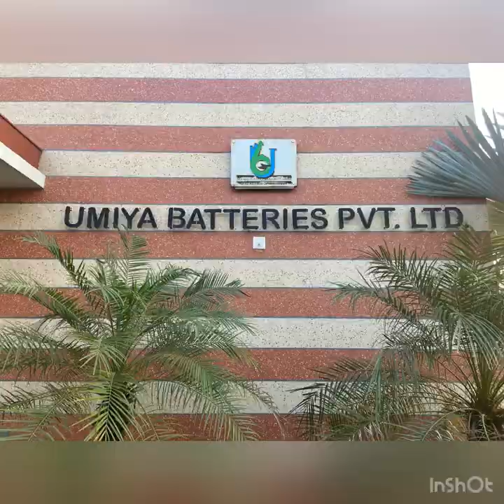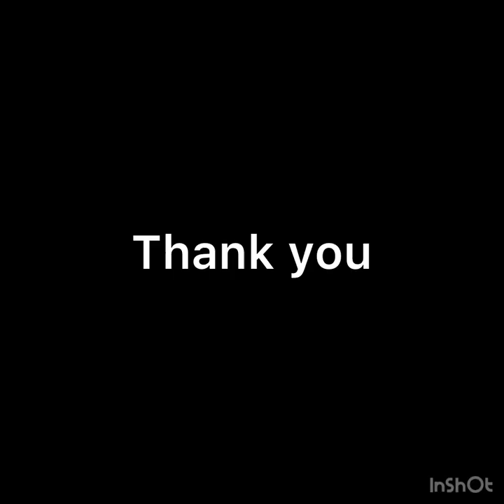UMIYA BATTERIES PVT. LTD - Tractor Battery, Car Battery, Truck Battery, Crane Battery, Manufacturer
UMIYA BATTERIES PVT. LTD - Tractor Battery, Car Battery, Truck Battery, Crane Battery Manufacturer Etc.

Umiya Batteries Pvt. Ltd. Was established in 2011 at Ahmedabad (Gujarat) Z by visionary Mr. Rajesh Patel & Mr. Bharat Patel

Company is engaged in manufacturing of lead acid battery in segment of Automotive battery, Inverter battery & Solar application battery.

Company is producing the batteries under the brand name of “BLACK FORCE” which is popular in battery industries.

A fully automated plant, producing a all types of batteries with Innovative Technology and well experienced and qualified team are the strength of company. UMIYA Batteries Pvt. Ltd. Manufacturing and quality system was certified by OTABU for ISO 9001:2015

Company is committed in quality, consistency, accuracy, innovation and on time delivery with customer demand.

Best Battery for Tractor Battery,
Best Battery for Car Battery,
Best Battery for Truck Battery,
Best Battery for Crane Battery,
Battery Manufacturer & Exporter,
Batteries exporters,
manufacturing and supplying Batteries,
battery manufacturers & suppliers,battery wholesalers, batteries exporters, battery cells manufacturers,
Top 10 Battery Suppliers and Exporters in India,
battery manufacturing companies in india,
battery manufacturing companies in Gujarat,
battery manufacturing companies in Ahmedabad,
India's largest manufacturer & supplier,